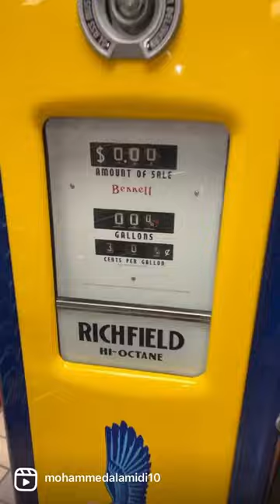World’s largest truckstop - Iowa 80 - they have everything